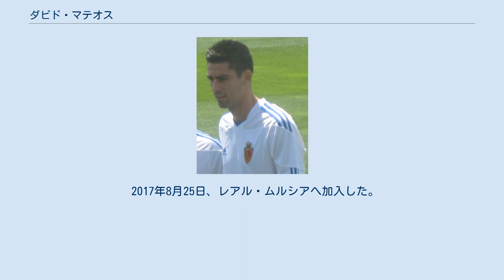ダビド・マテオス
ハポエル・ハデラの選手
ハポエル・ラーナナの選手
ダビド・マテオス（David Mateos, 1987年4月22日 - ）は、スペイン・マドリード出身のサッカー選手。
ポジションはDF（センターバック）である。
ザ・ストロンゲスト所属。
 幼少期、マテオスはオルタレサにあるビジャロサというクラブに所属しており、1999年にレアル・マドリードの下部組織に入団。
2006-07シーズン、エシハとの国王杯でトップチームに初招集を受けた。
2007年からはレアル・マドリード・カスティージャでプレーし、マヌエル・ペジェグリーニの指揮するトップチームに呼ばれたが、出場機会はなかった。
 2010-11シーズン、所属するディフェンダーの多くが負傷していたこともありジョゼ・モウリーニョによってトップチームに昇格する。
背番号は、エルクレスCFへとレンタル移籍したロイストン・ドレンテが前シーズンまで付けていた15番を与えられた。
負傷者が復帰したことによりベンチにすら招集されないこともあったが、2010年11月23日に行われたUEFAチャンピオンズリーググループステージのアヤックス戦で、4-0でリードした81分にラッサナ・ディアッラとの交代でトップチームデビューを果たした。
 2011年1月、シーズン終了までのレンタル移籍でAEKアテネFCに加わり、ギリシャカップを勝ち取った。
しかし、レアル・マドリードは2011年夏に若手DFのラファエル・ヴァラーヌを獲得。
カスティージャの選手であるフアン・カルロスと共にレアル・サラゴサへレンタル移籍した。
 2013年9月2日、フェレンツヴァーロシュTCへ移籍した。
 2015年7月29日、オーランド・シティSCへ移籍した。
2017年5月3日に契約満了に伴い、フリー・エージェントになった。
 2017年8月25日、レアル・ムルシアへ加入した。